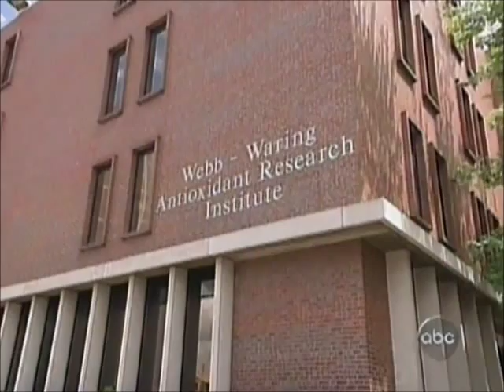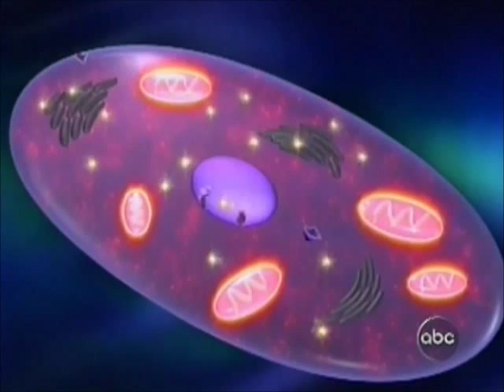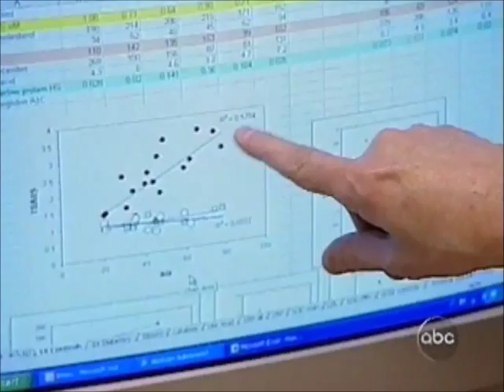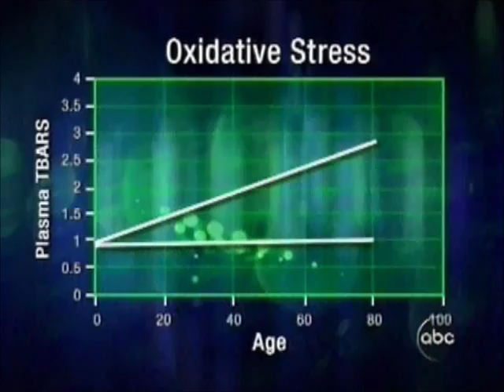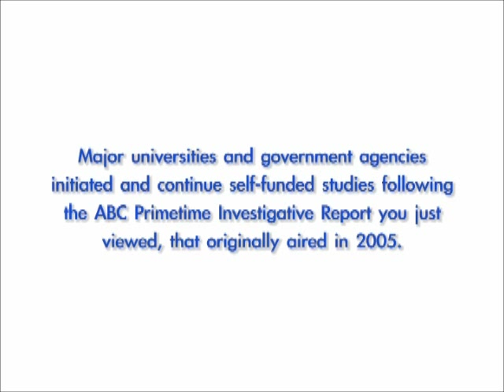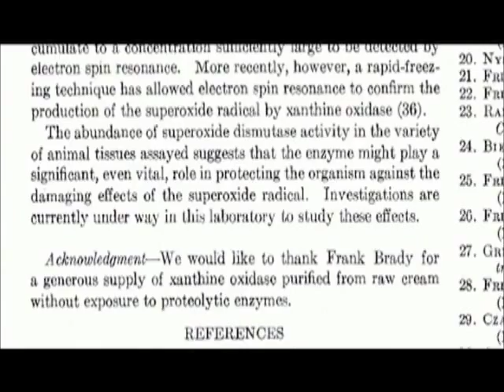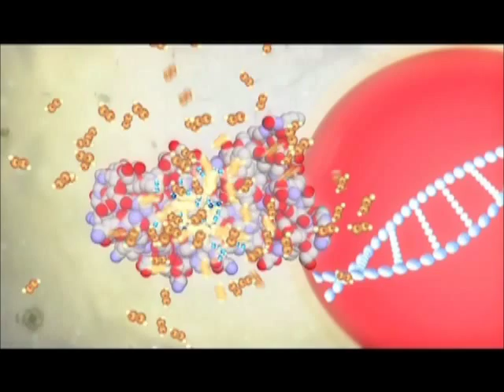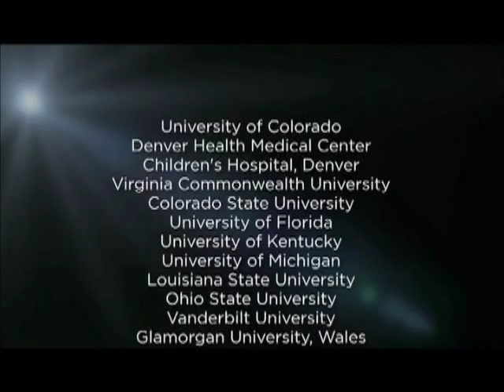ABC Primetime - Protandim Combo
Check out this ABC Primetime investigative report that also has some other Protandim related videos like Donny Osmand on Dr. Phil, Extra, and the Breakthrough Video. Enjoy!